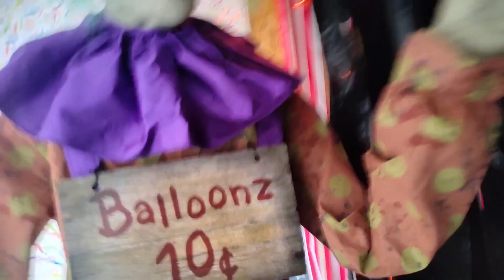2023 Halloween yard haunt